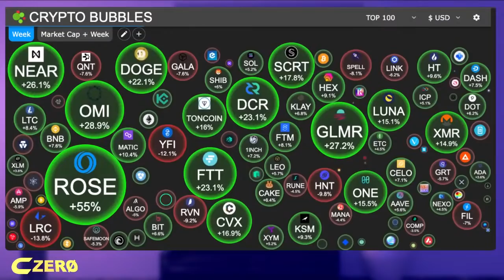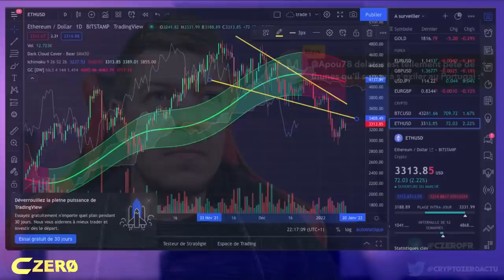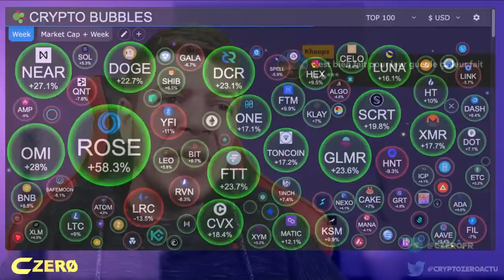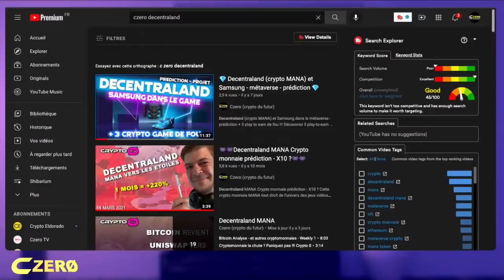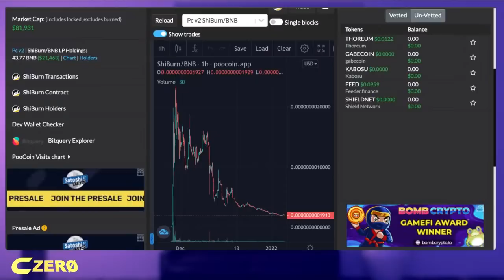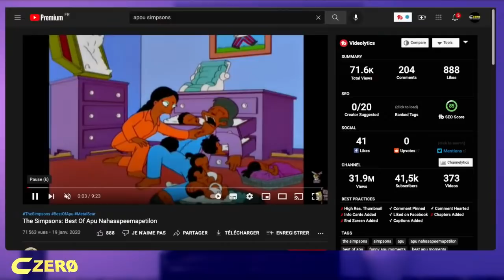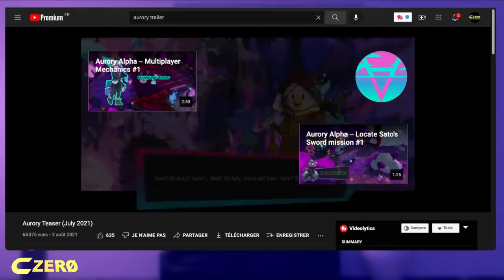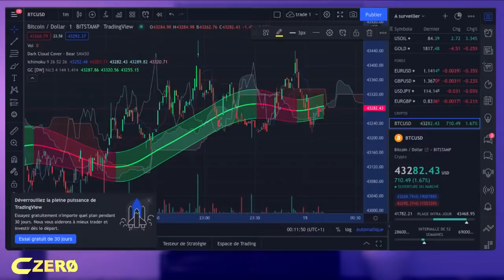🤑 Crypto monnaie - bougie verte cette semaine - 100% LIVE 🤑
Crypto monnaie - bougie verte cette semaine - 100% LIVE !!! Enfin une semaine qui rassure même si cette semaine en bougie verte reste fragile. Parlons en ensemble dans ce live crypto monnaie 100% intéractif.

🎥 NOTRE COMMUNAUTÉ 🎬
Czero TV est une chaîne Youtube francophone (🇨🇵 🇨🇭🇧🇪 🇨🇦) de passionnés dédiés à l'univers des cryptos monnaies 100% live.

🚨 RAPPEL 🚨
Czero TV n'est pas une chaîne de conseil en investissement ! Vous êtes 100% responsable de vos investissements ! L'investissement  en crypto-monnaie est un investissement à risque ! 🤷‍♂️